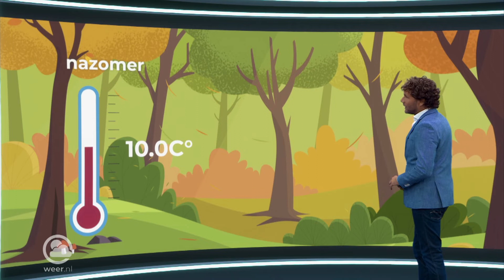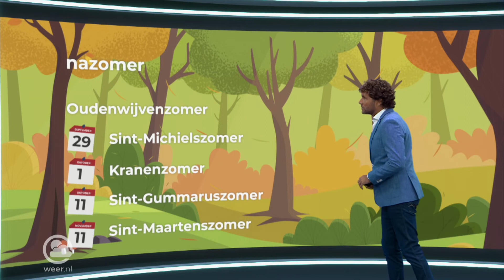Wat is een Oudewijvenzomer?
De meteorologische herfst is op 1 september begonnen, maar de astronomische zomer duurt eigenlijk tot en met 21 september. Officieel moet de herfst dus nog beginnen. Toch wordt zomerweer in september al nazomerweer genoemd. Een nazomer heeft verschillende benamingen en kan tot half november voorkomen. Ondanks dat de gemiddelde middagtemperatuur van 20 naar 10 graden daalt, kan het nog regelmatig zomers zijn. Weerman Dennis praat je bij!